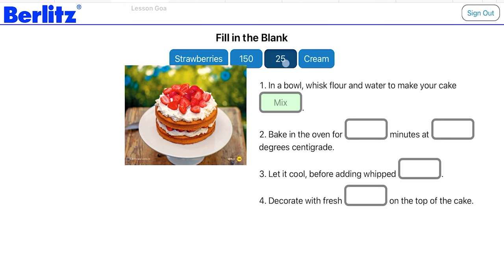Online language classes for young learners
Our live online classes combine interactive activities, friendly challenges, cultural content and a reward system to spark students’ curiosity and celebrate their achievements.
Classes are so engaging, they’ll never want to miss a class.